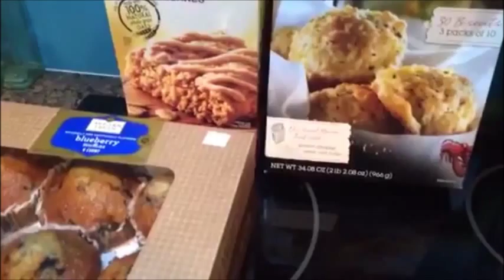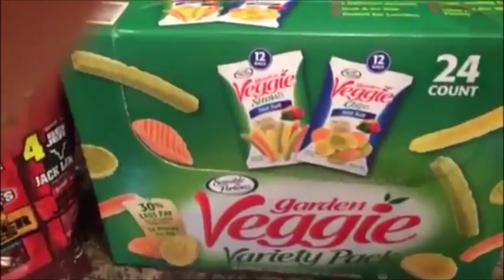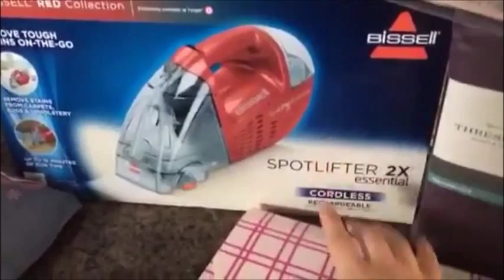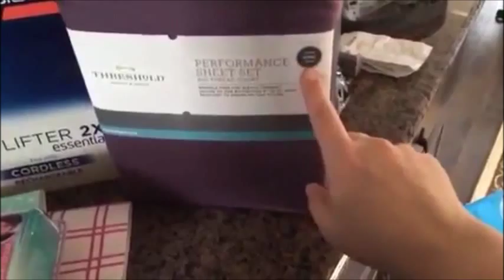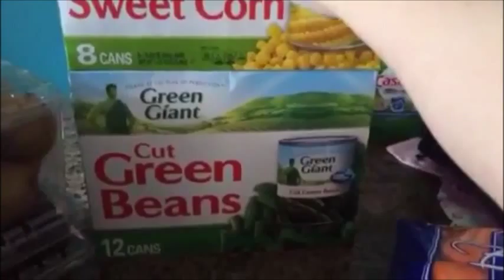Sam's Target Haul 2/10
Come back for more! Uploads everyday Monday, Wednesday and Friday.